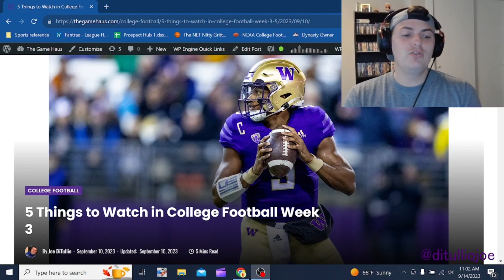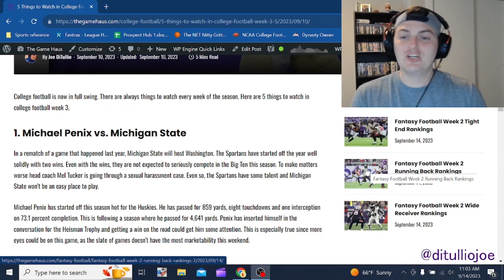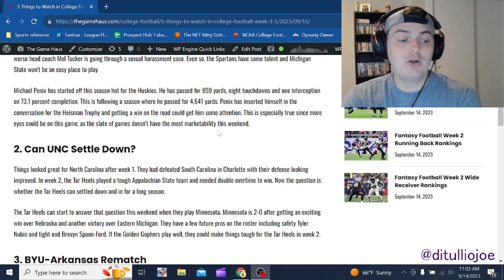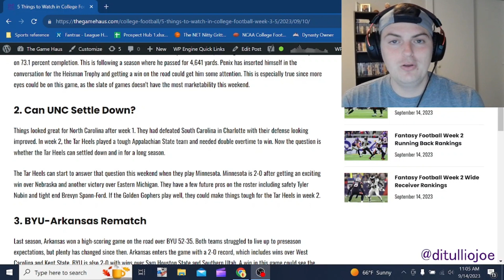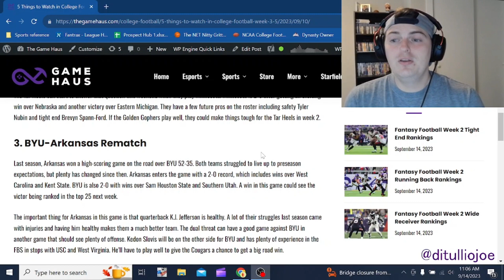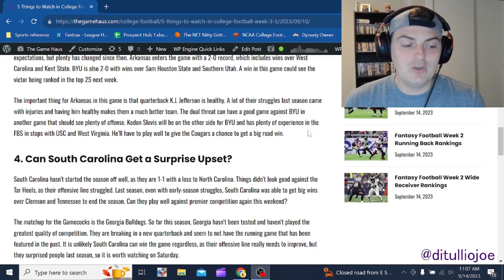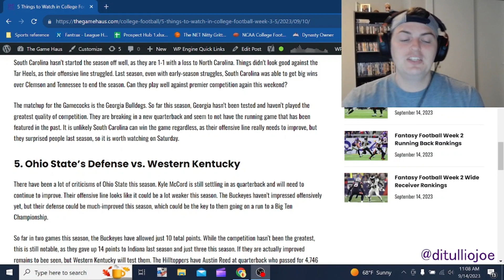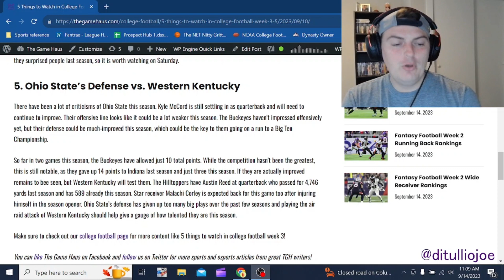5 Things to Watch in College Football Week 3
Joe goes through his five things to watch in college football week 3!